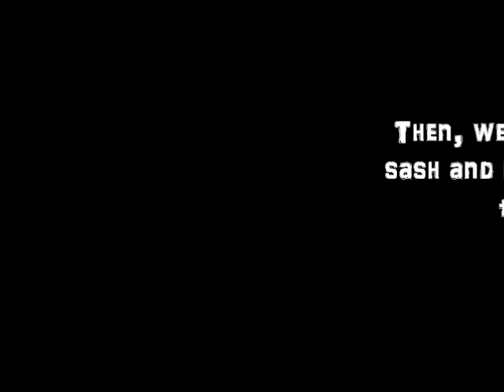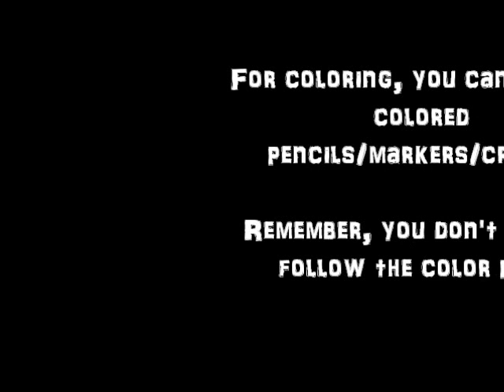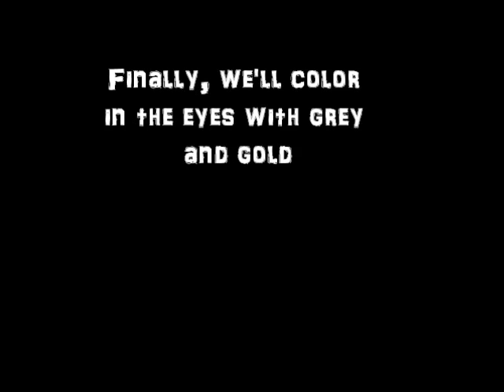How to Draw Chibi Hollow Ichigo / Hichigo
A tuturial on how to draw Chibi Hollow Ichigo from Bleach